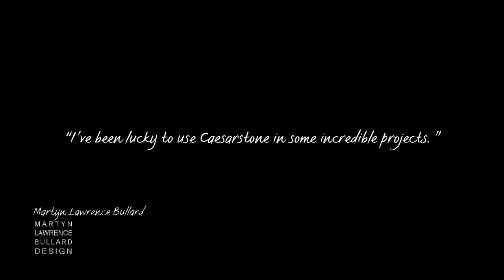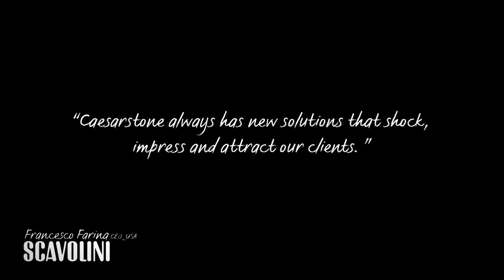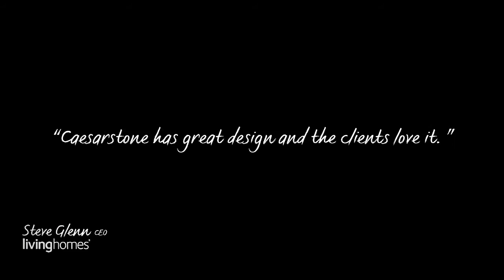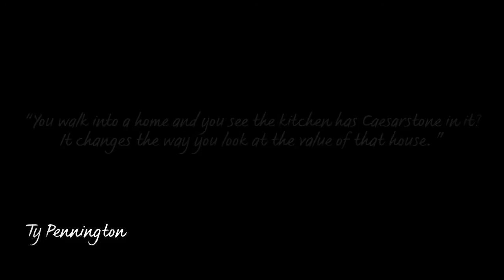Why We Choose Caesarstone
Top designers, architects, and interior design professionals talk about why they choose Caesarstone for their projects.

Featuring: Ty Pennington, Mark Strauss, Giulio Capua of Architectural Digest, Martyn Lawrence Bullard Design, Michael Traub of B/S/H, Franceso Farina of Scavolini, Steve Glenn on LivingHomes, and more.

In 1987, Caesarstone invented the first ever quartz surface by transforming quartz, one of nature's strongest minerals, into the ultimate surface.